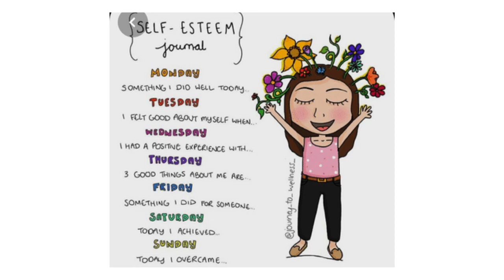Feel Good Friday